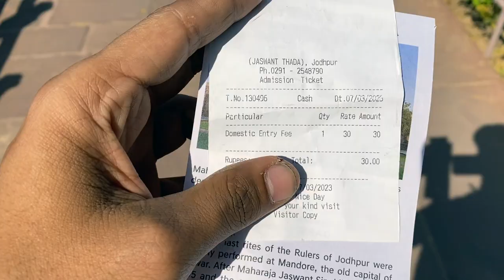JODHPUR || RAJASTHAN || HOLI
Jodhpur ( pronounced [ˈd͡ʒoːd̪ʱpʊr] listeni) is the second-largest city in the Indian state of Rajasthan and officially the second metropolitan city of the state. It was formerly the seat of the princely state of Jodhpur State. Jodhpur was historically the capital of the Kingdom of Marwar, which is now part of Rajasthan. Jodhpur is a popular tourist destination, featuring many palaces, forts, and temples, set in the stark landscape of the Thar Desert. It is popularly known as the "Blue City" among people of Rajasthan and all over India.[1] It serves as the administrative headquarters of the Jodhpur district and Jodhpur division.